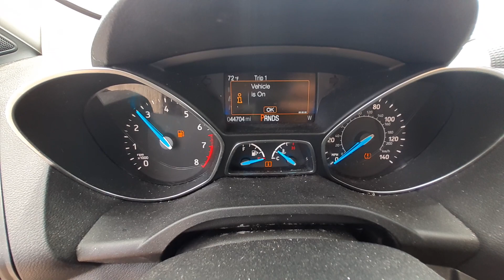V0510A 2018 Ford Escape